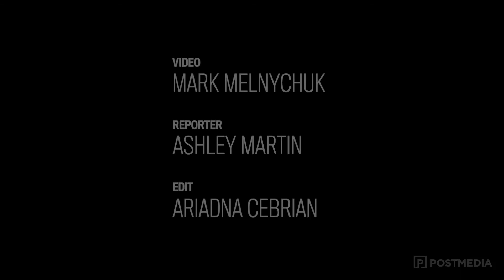Regina students cast their ballots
Students at St. Timothy School took part in a mock election as part of an exercise to get them interested in the democratic process.